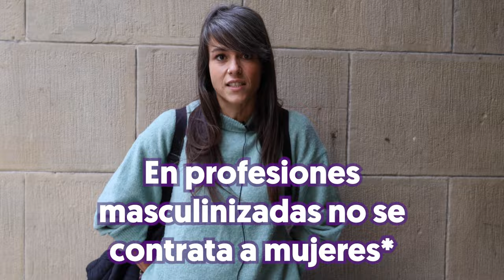A25. Zaintza lanetan emakumeenganako* indarkeria ekonomikoa borrokatu!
Azaroak 25. Indarkeria matxistaren aurkako nazioarteko eguna.